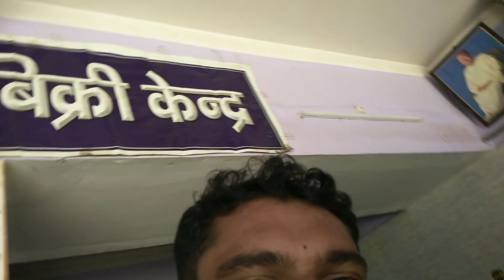Hanuman Dam vlog: Hanuman Dam trip Banka, (Bihar) Moto_riding with explore hanuman_dam by vikas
Explore hanuman dam, Banka (Bihar) hanuman dam trip, hanuman dam's Vlog Moto riding vlog